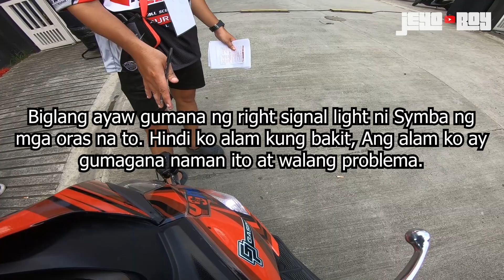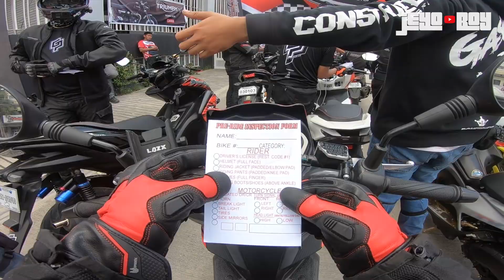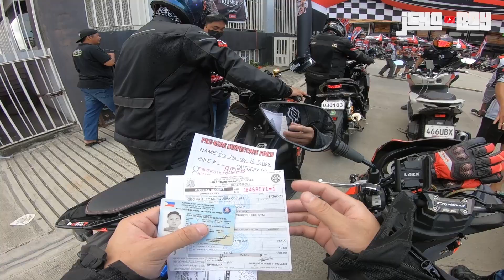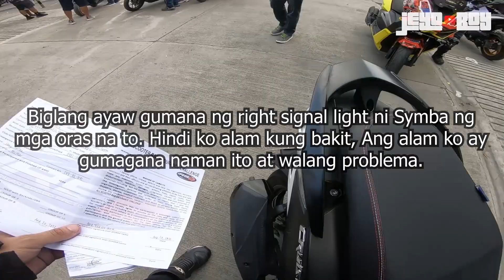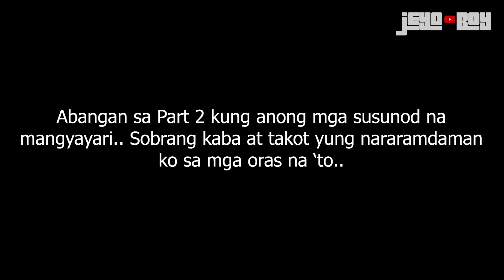Part 1 | RS8 Scooter King Endurance Challenge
Exactly 18 hours before the Endurance, Nandito lahat ng preparation and other errands namen before the Take Off.